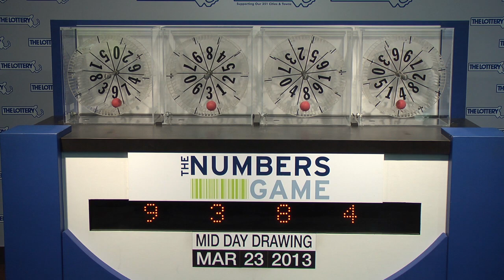Midday Numbers Game Drawing: Saturday, March 23, 2013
The official winning numbers in the Mass. State Lottery's Midday Numbers Game drawing for Saturday, March 23, 2013 are: 9-3-8-4.